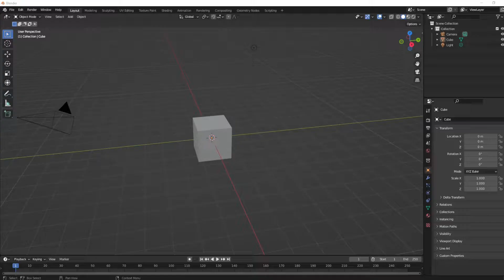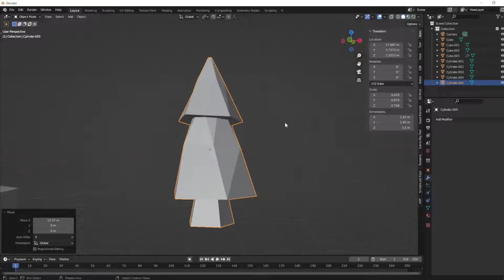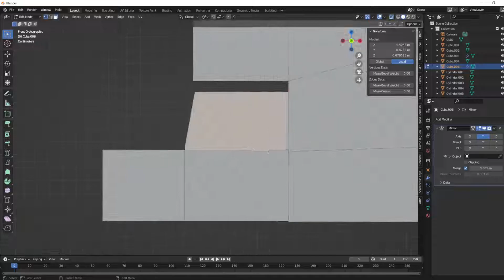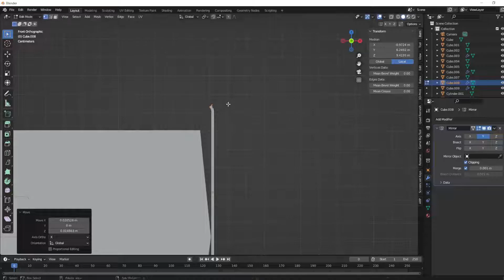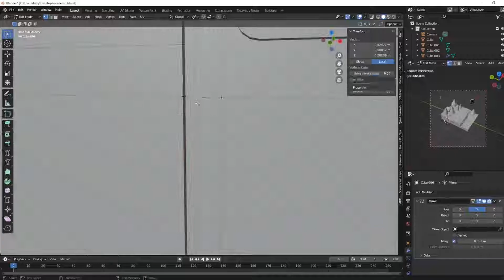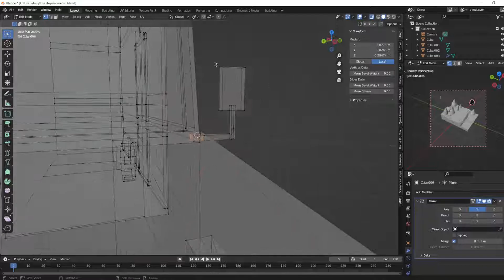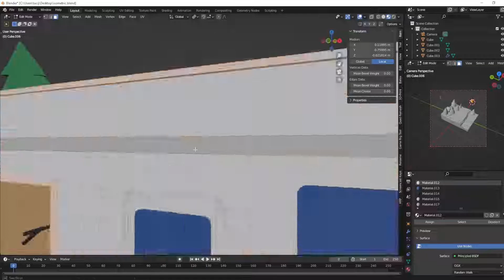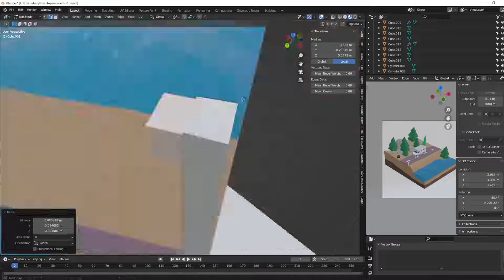Forest | Blender Lowpoly Isometric Timelapse Free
Forest
A lowpoly isometric render created using blender

All beats used in this video were created by Prod. Riddiman